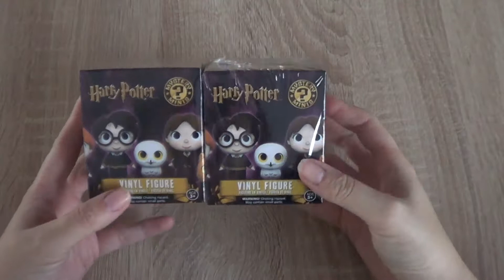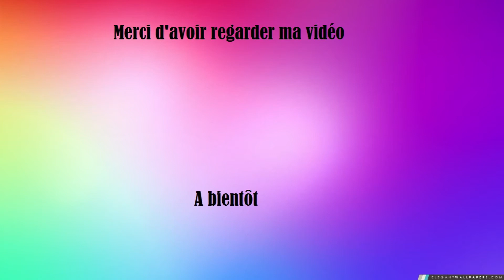L'invasion harry potter continue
On ouvre deux nouvelle boite de la collection Mystery minis Harry Potter
N'hésite pas à mettre un pouce bleu pour m'encourager!!